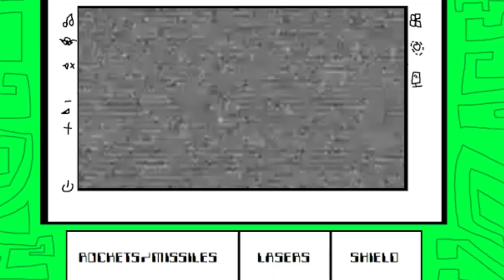AdrianGamingJitaru Productions Adventures | S4-E1 | The Heroic Escape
AGJPA Season Four has arrived on the Halloween day!
The AGJ Squad and The Gang of Punks with friends came back from planet Dathomir once Bowser and Lord Vorselon are KO'd, and these villains are trying to take down The AGJ Squad when they're flying back to Earth in their homebase in AGJ City.

Think they can escape?
Find out this Thursday at 8:00 during the season four premiere!